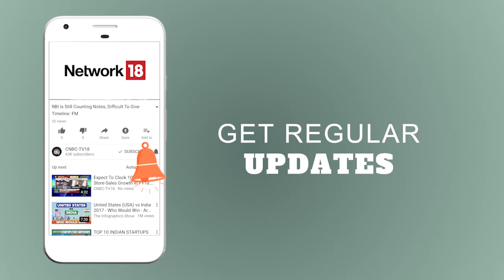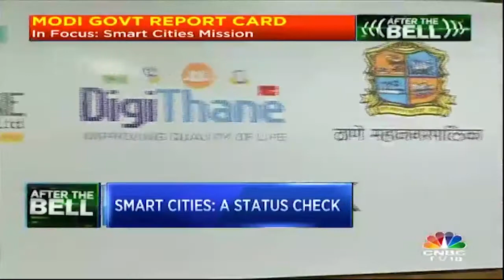After the Bell | Fuel Prices Touch Record Highs: Breaking Down the Oil Math | CNBC TV18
Petrol price has hit a record high of Rs 76.57 per litre in Delhi, beating the previous all time high of Rs 76.06 of September 2013 after oil marketing companies raised prices by 33 paise on Monday. Diesel prices were also raised by 25 paise on Monday at Rs 67.82 per litre in Delhi as per daily price revision method introduced last year in June.